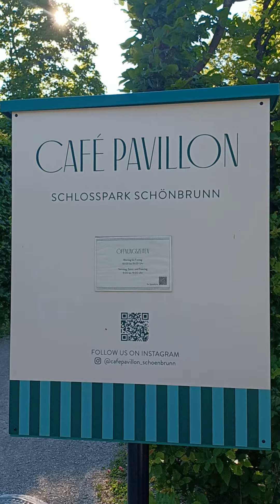Schönbrunn. Café Pavillon zaprasza.